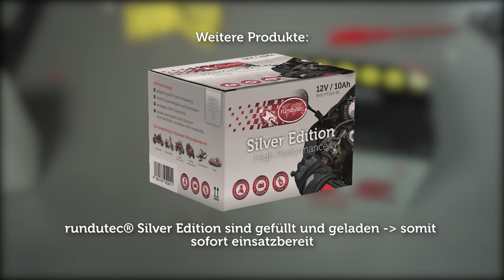rundutec® | Wartungsfreie Batterie richtig befüllen (AGM) by GÖHRUM Fahrzeugteile GmbH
Wartungsfreie Batterie richtig befüllen (AGM)

rundutec® RED EDITION sind Motorrad-Starterbatterien in modernster AGM-Technologie mit erhöhter Zyklenfestigkeit und Lebendsdauer. Die Batterien sind trocken vorgeladen und müssen nur mit dem mitgelieferten Säurepack befüllt werden. Danach ist kein nachfüllen von Wasser mehr notwendig.

EIN TEIL DES ERFOLGS:
- Handelstreue
- klare Sortimentspolitik

GÖHRUM Fahrzeugteile GmbH
Ulmenstr. 19
71069 Sindelfingen